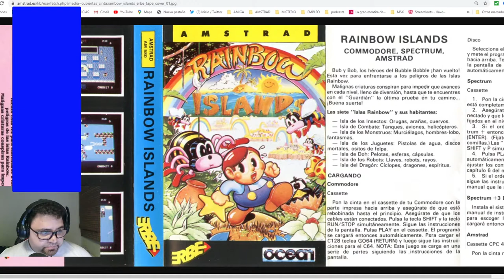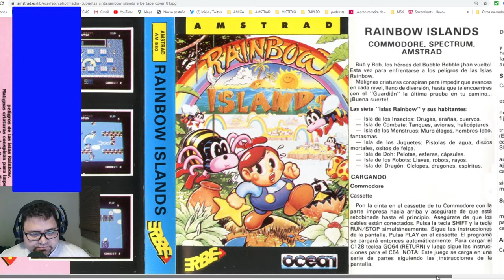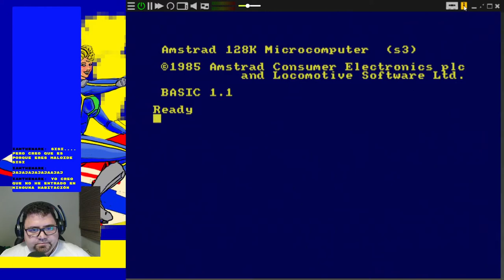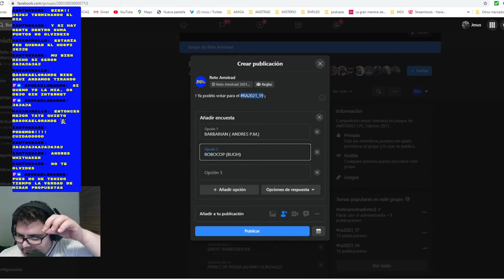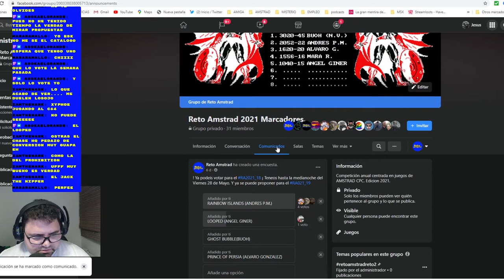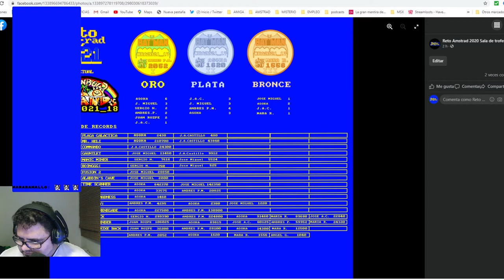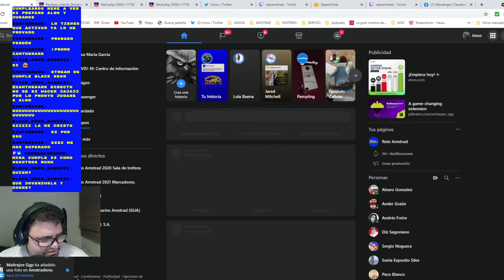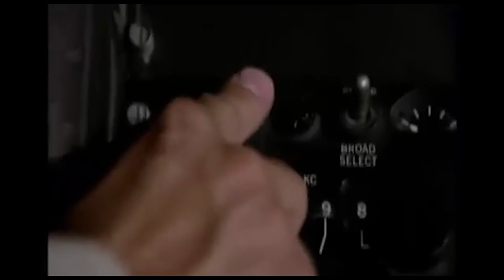DIRECTOS RETO AMSTRAD RA2021_18 RAINBOW ISLANDS-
Resumen de los Directos del Reto Amstrad en Tuich.
Primer contacto con el RA2021_18 RAINBOW ISLANDS y publicamos la encuesta para el RA2021_19.